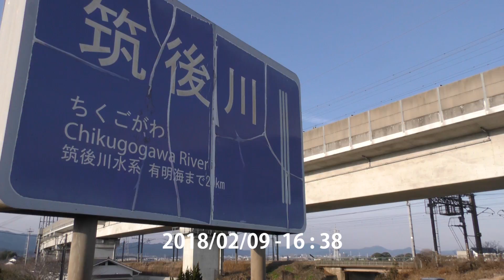鹿児島本線 筑後川河川敷 3泊4日コースのななつ星in九州とトレインハンターズ九州 2018/02/09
2018/02/09　筑後川河川敷にて撮影
ななつ星in九州との時間 第343弾（3泊4日コース4日目）